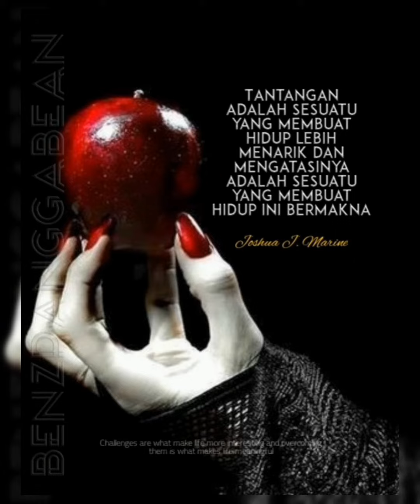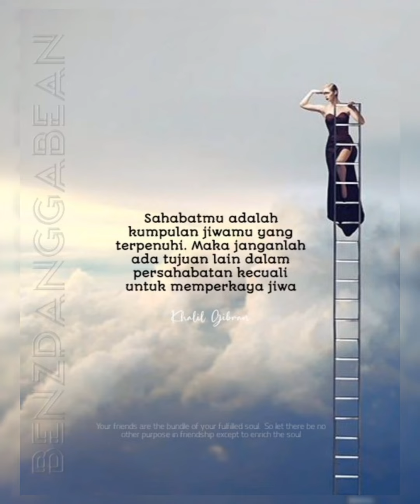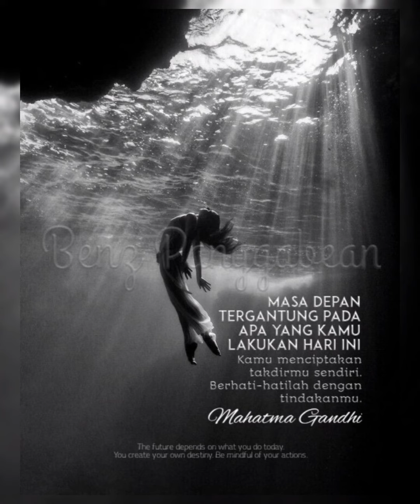Kumpulan Kata-kata Bijak dan Motivasi